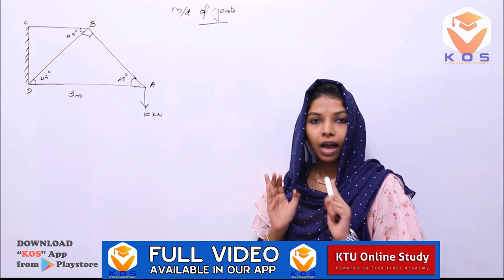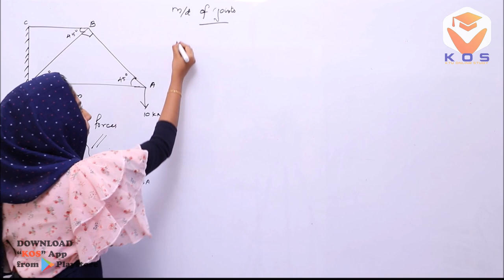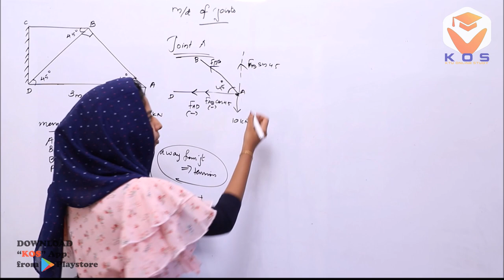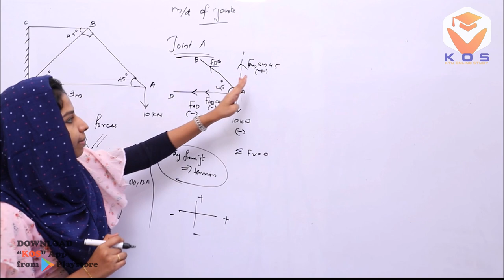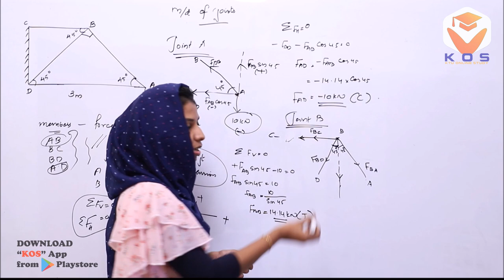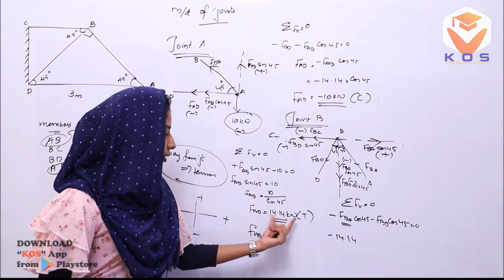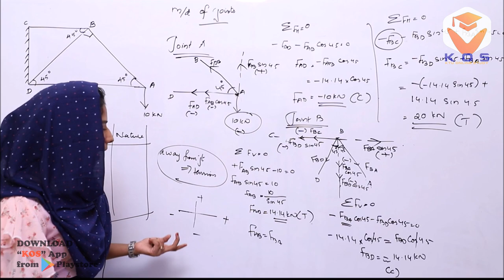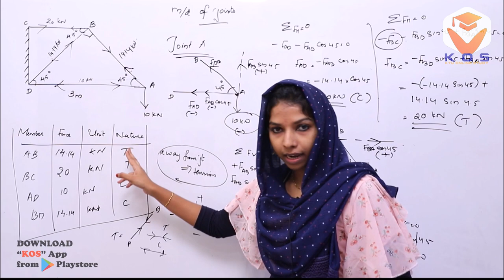KTU STRUCTURAL ANALYSIS 1 - MODULE 1 | S5 CIVIL -2019 SCHEME | KOS App - KTU ONLINE STUDY App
KTU ONLINE STUDY POWERED BY EXCELLENCE ACADEMY

150+ Engineering Subjects From 5 Departments